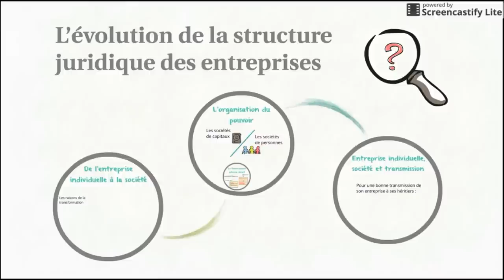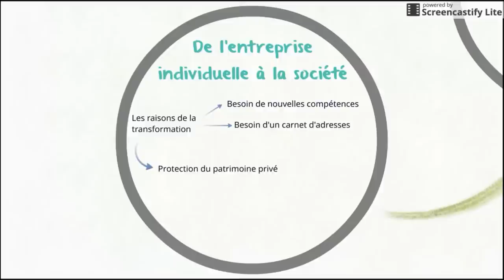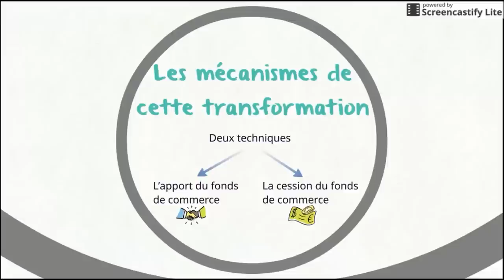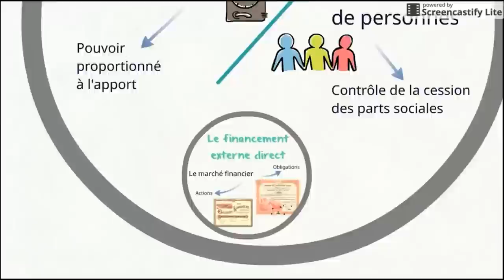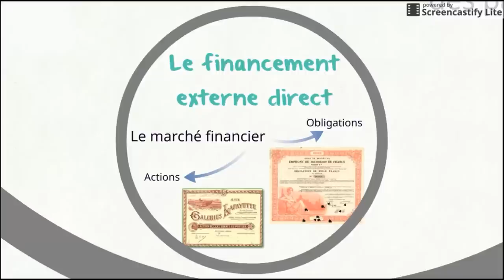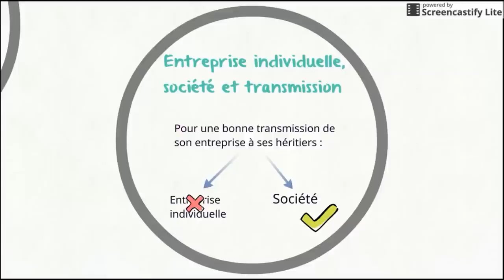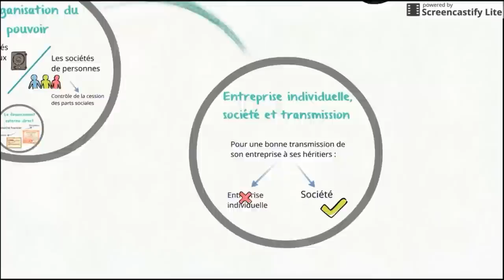BTS Droit - Th2 Chap2 : Changer la structure juridique d'une entreprise